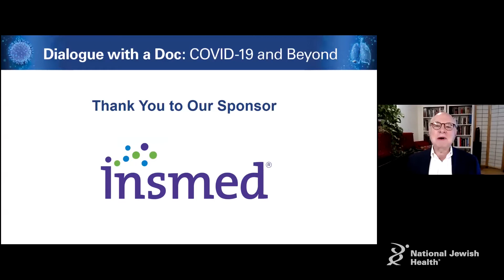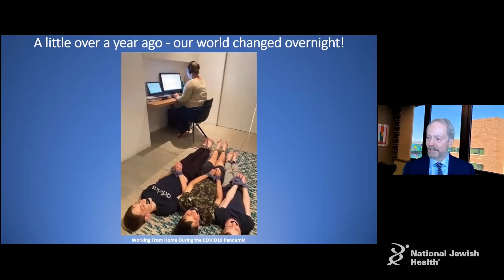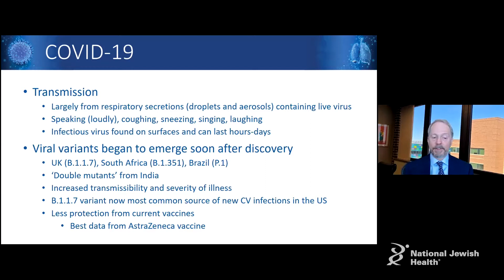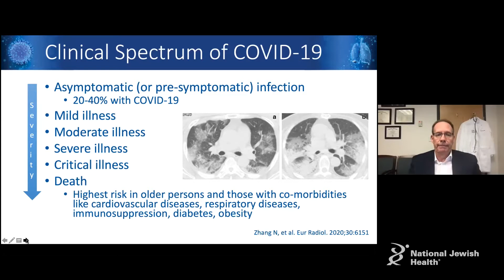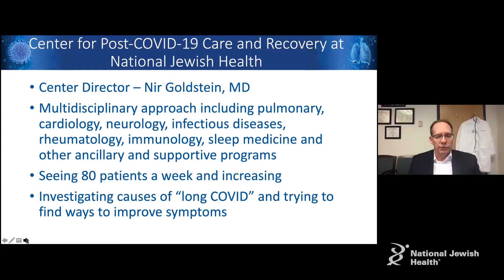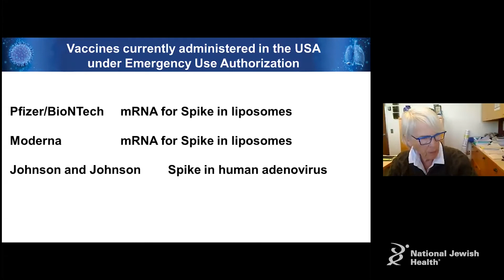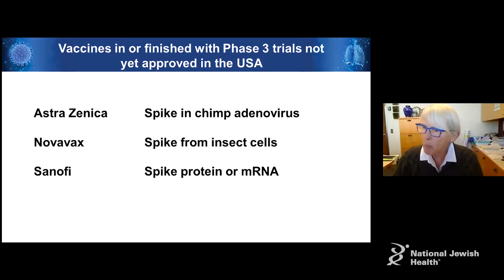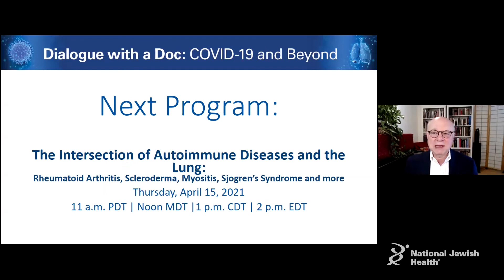COVID-19 Update: What We Know and the Answers We Seek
We have come a long way in the past year — even while many of us stayed at home. The world's scientific and medical communities have worked tirelessly to stem the tide of COVID-19. Join our world-renowned physicians and scientists to find out what we know, the answers we seek and what it all means for you and your family. Topics include:

• Virus variants
• Vaccinations
• Treatments for COVID-19
• Research
• Care for long-haulers
• COVID-19 in children and teens

To sign up for future Dialogue with a Doc discussions, please

Charles L. Daley, MD

Gregory P. Downey, MD